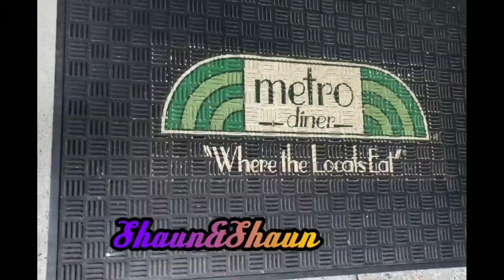Metro Diner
Metro Diner Instagram